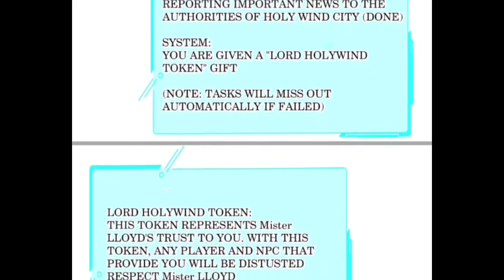Rebirth Of The Night Emperor Ch 17 & 18 | English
Descripsi :
The Tittle "One Move K.O"
One arrow cure, one arrow toxin, the invincible legend of a poisonous milk archer? In his previous life, he was recognized as the strongest game player in China, but in the global finals, he was assassinated and destroyed by his former brother. Once reborn, in order to make up for the regrets of his previous life, he re-entered the inter-age holographic online game "Miracle OL", starting from a nameless man, starting a path to the pinnacle of online games!
source image :
This content is the result of edits from the original comic so that viewers from the world can easily understand it.